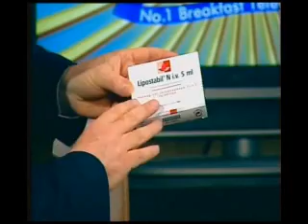Lipodissolve: TV3 interviews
Lipodissolve involves a series of medicated injections that may melt away unwanted small, localized areas of fat. Think love handles, saddlebags and muffin tops. Lipodissolve is also known as mesotherapy, lipolysis, injection lipolysis or lipostabil. While the ingredients used in lipodissolve may vary depending on the doctor and the area being treated, the chemical cocktail typically includes phosphatidylcholine/deoxycholate (PCDC), multivitamins, alpha lipid acid, enzymes and plant extracts. Phosphatidylcholine is a soybean extract, and deoxycholate is a bile derivative. Phosphatidylcholine is FDA-approved to break down blood fats that may increase risk for heart disease, but it is not approved for injection or any other purpose.
Some doctors may also add non-steroidal anti-inflammatory medications, antibiotics and hormones to the mix. These chemical cocktails typically are prepared in compounding pharmacies, which specialize in customizing formulations of drugs based on a doctor's orders.